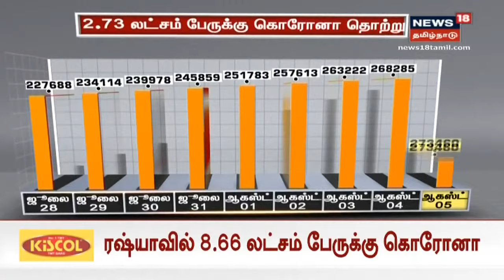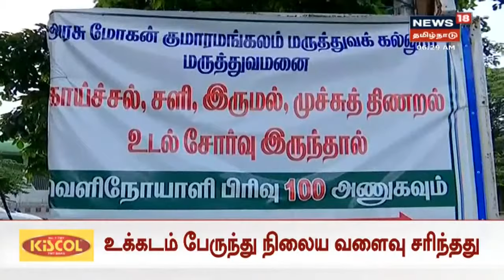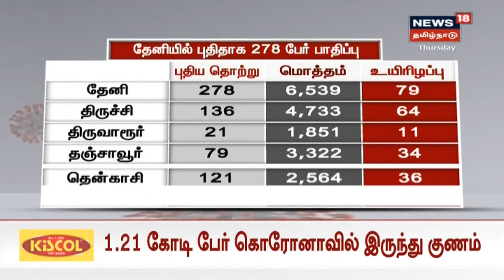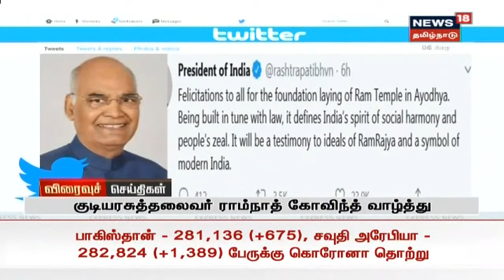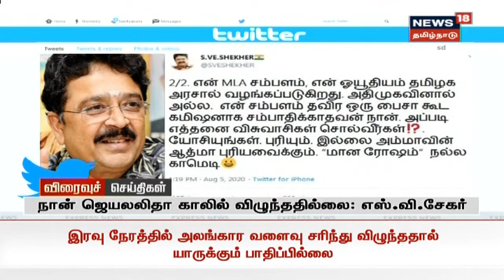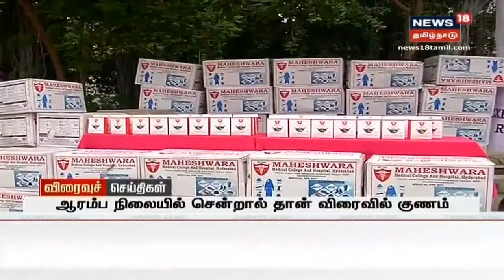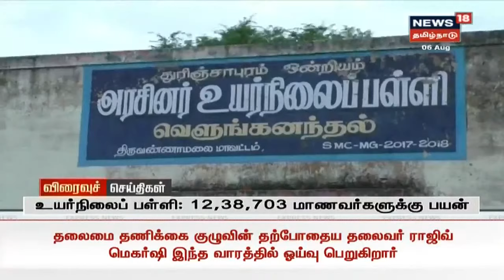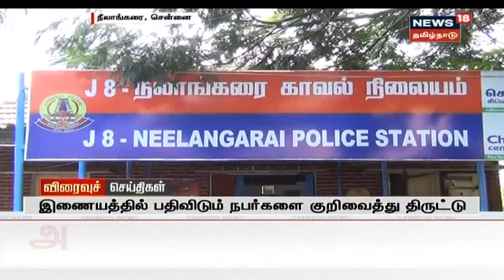காலை முக்கியச் செய்திகள் | Today Morning News | News18 Tamil Nadu | 06.08.2020